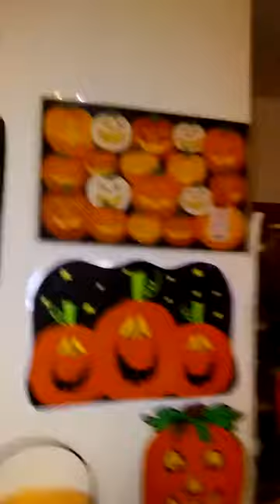For people who eat veggie burgers, do you enjoy them plain or add any toppings?(4)